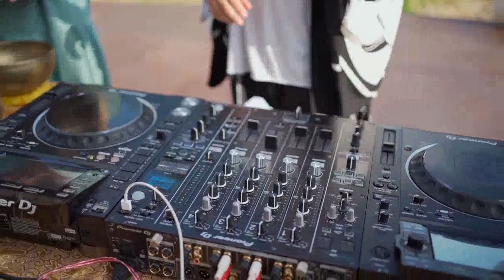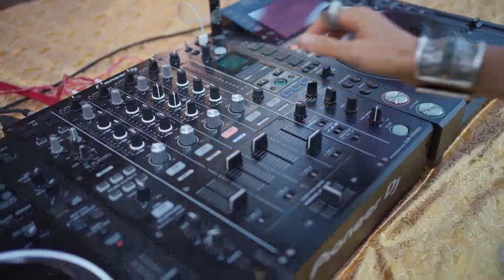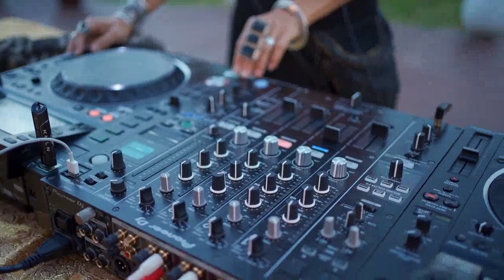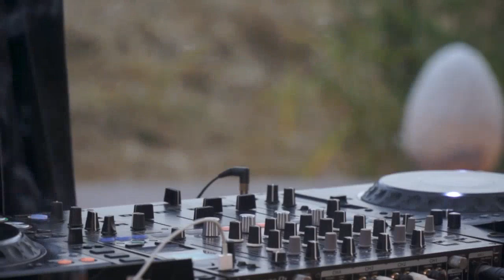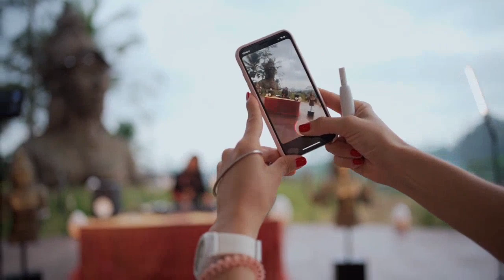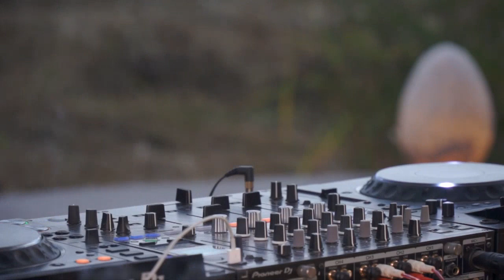Shawnа (KMLN), Serge Proshe, DBRA (Bali)| Love Stream from Bali | House Music | Deep House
Shawnа (KMLN), Serge Proshe, DBRA (Bali)| Love Stream from Bali #6 | House music | Deep House

Love Stream from Bali - the project created by Mantra Production team. We are organizing, filming and broadcasting music stream from the most beautiful locations in Bali. On May 17, we have prepared for our Mantra People community amazing collaboration with The Gardens of Babylon family. Our guests for 3-hour livestream are: Serge Proshe, DBRA, famous Burning Man residents Shawnа from KMLN ban with their live Dj set. Location: spiritual center in Ubud called “Akasha”. Enjoy Mantra Music and our Love Stream from Bali with the deep house, afro house, downtempo beats. Namaste!

Love Stream from Bali - проект, созданный командой Mantra Production. Мы организовываем, снимаем и запускаем в формате livestream музыкальные миксы из самых красивых точек острова Богов - Бали. 17 мая, в коллаборации с The Gardens of Babylon, нашими гостями станут:  live Dj set Serge Proshe, DBRA (Bali), постоянные резиденты Burning Man - Shawnа из KMLN band. Локация: духовный центр в Убуде под названием “Akasha”. Мы стремимся к тому, чтобы наша Mantra People комьюнити танцевали и вдохновлялась deep house, afro house, downtempo направлениями музыки в формате live stream music. Om & Namaste!

Love Stream from Bali - the project created by Mantra Production team. We are organizing, filming and broadcasting unbelievable music stream from the most beautiful locations in Bali.

Mantra Production – a creative company from the Eastern Europe. We are creators and owners of such iconic places as: Mantra Beach Club Odessa, Eden Bar & Rooftop Garden Kyiv, and others. At present moment two of our projects are awarded by The World’s Finest Clubs. Combining relaxing atmosphere, sophisticated food, inspiring music and local traditions, we always give our guests an unforgettable experience and amazing emotions.

Enjoy Mantra Music and our Love Stream from Bali with the deep house, afro house, downtempo beats. We are spreading Love. Om & Namaste!